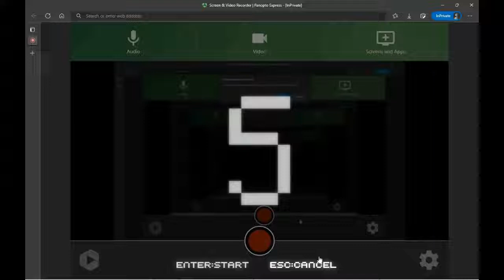Sun Oct 30 2022 11 52 30 AM (FNF Walten Files)